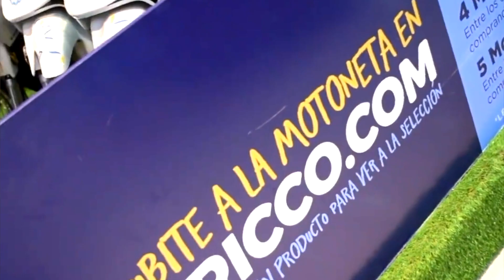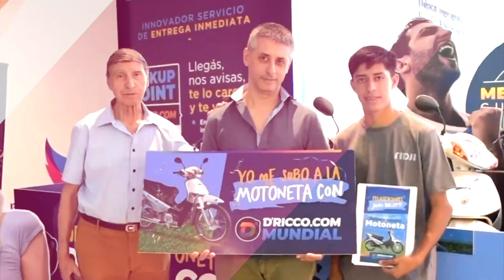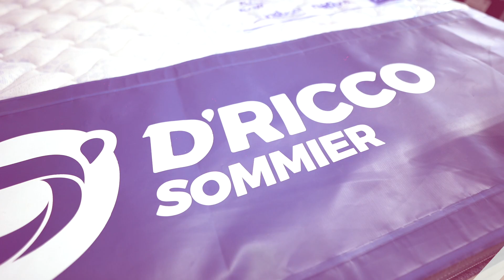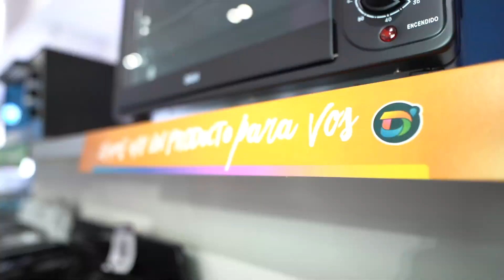Dricco.com. despidió el año a lo grande.